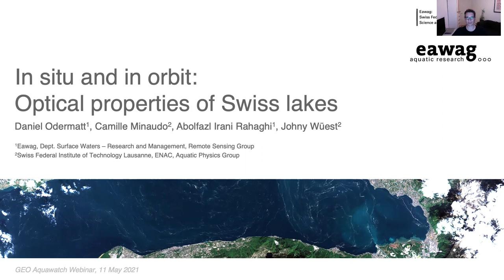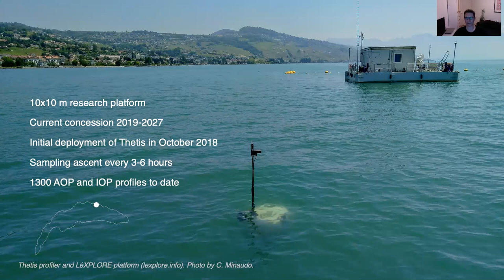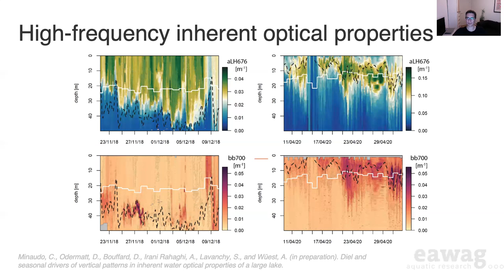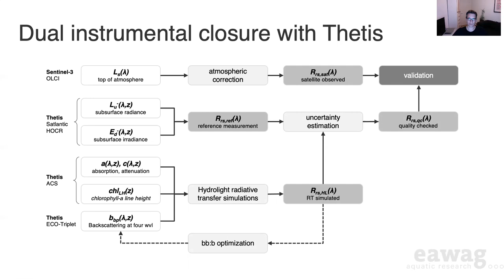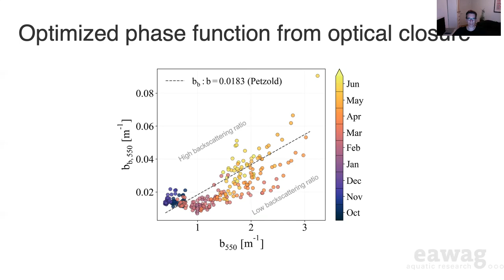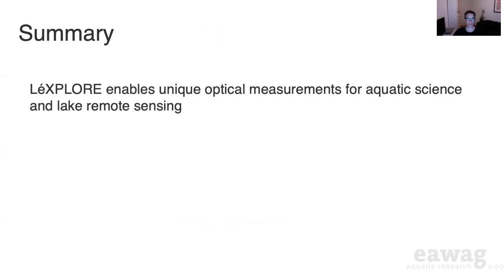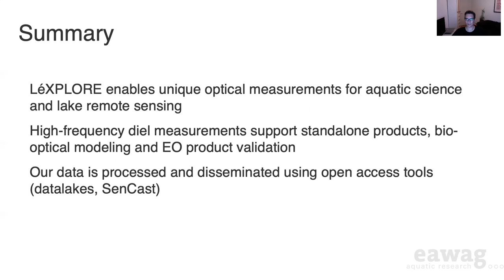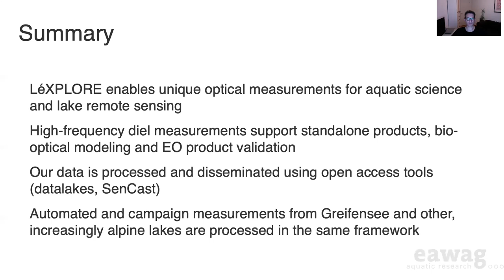GEO AquaWatch webinar: Daniel Odermatt, Eawag, Switzerland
Daniel Odermatt, Eawag, Switzerland, In situ to in orbit: Optical properties of Swiss lakes